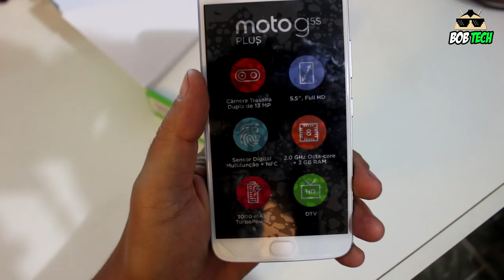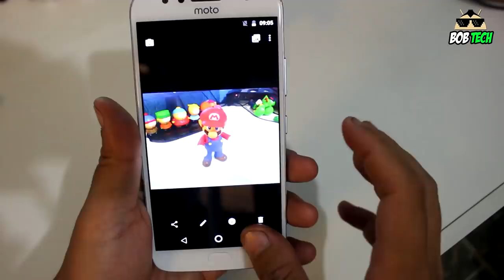📦 MOTO G5S PLUS - UNBOXING - MOTOROLA/LENOVO (BOB TECH)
UNBOXING MOTO G5S PLUS - MOTOROLA/LENOVO

Onde Comprar?

Há outros preços diferenciados em outros sites, basta procurar e fazer uma analise, para ter um economia em seu bolso.
⭐️Ajude o canal comprando nos links abaixo ⭐️

30 dias Grátis!

📌 PARTICIPE DO NOSSOS GRUPOS DE OFERTAS (BETA)
 OUTRAS INDICAÇÕES:
Vídeo Temporizado:
0:01 -